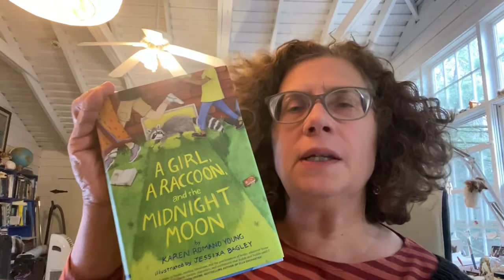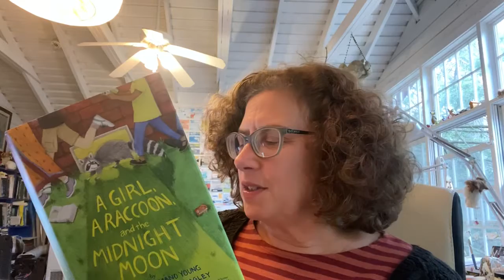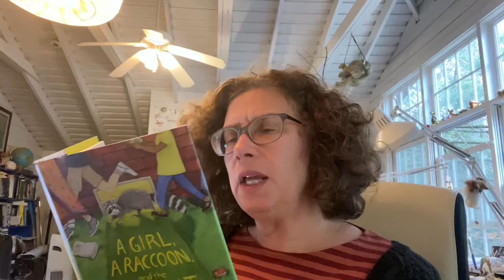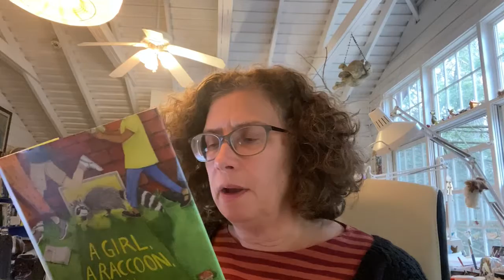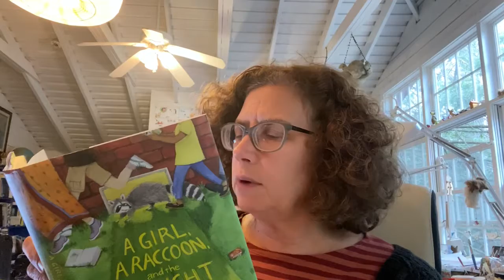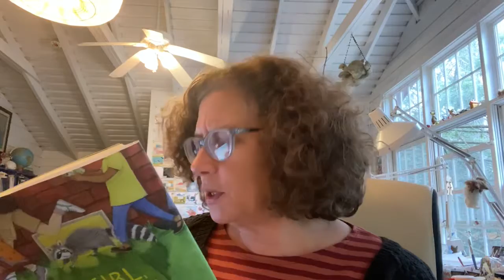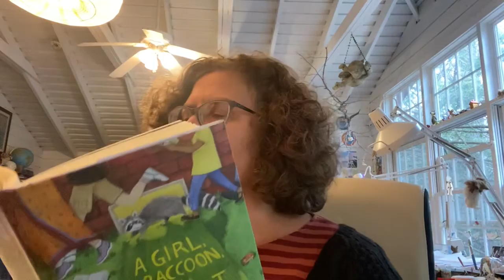DAY 34: A Girl, a Raccoon, and the Midnight Oon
Karen reads from her middle grade fantasy novel with illustrations by Jessixa Bagley, published by Chronicle Kids in 2020.